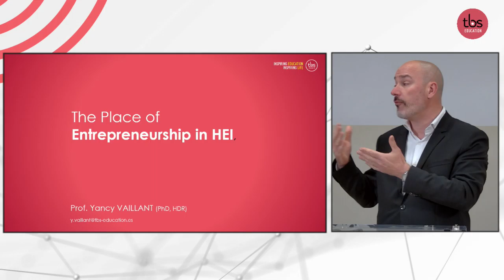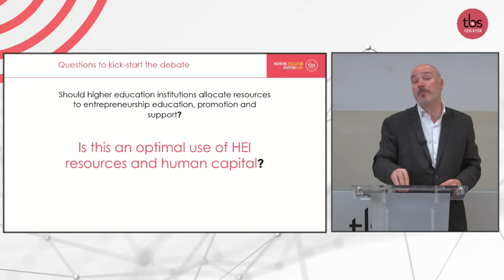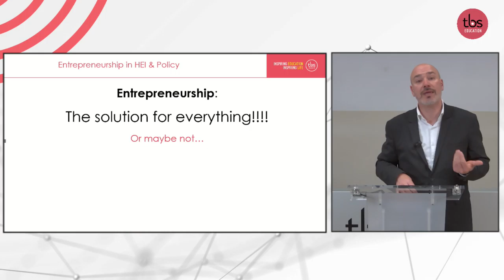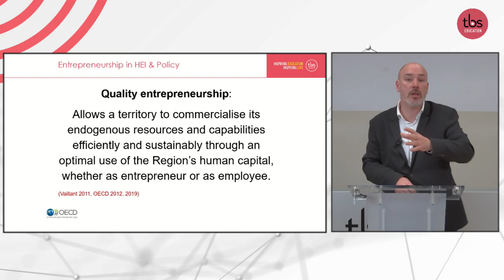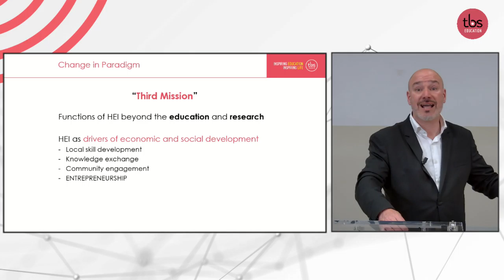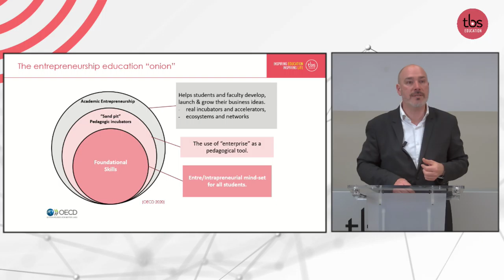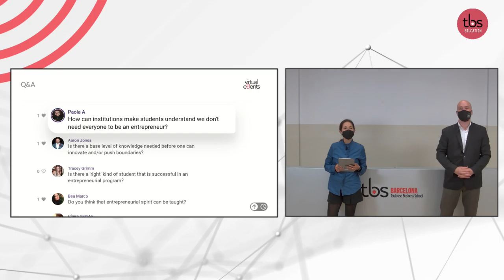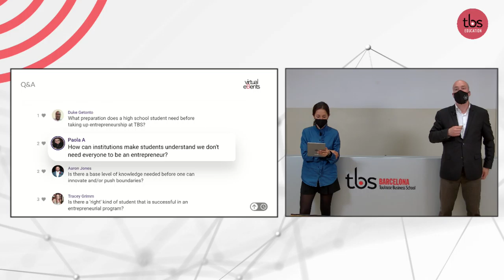Workshop Entrepreneurship in Higher Education - Virtual Fly-In 360º Experience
Thanks for attending the Workshop of the Virtual Fly-In 360º Experience. Enjoy again the session: Entrepeneurship in Higher Education, delivered by the professor Yancy Vaillant.